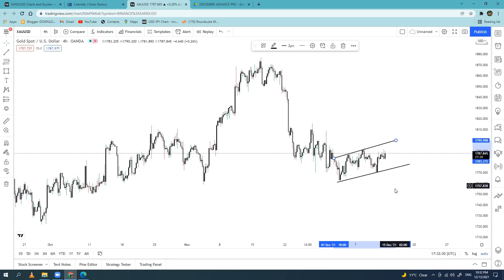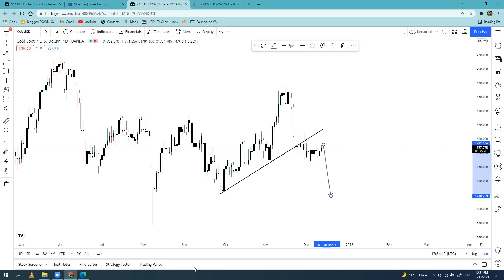XAUUSD GOLD ANAYLSIS BY BUKHARI ACADEMY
BUKHARI XAU/USD GOLD ANAYLSIS BY BUKHARI ACADEMY

Bukhari Exchange
Our Helpline/WhatsApp
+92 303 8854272